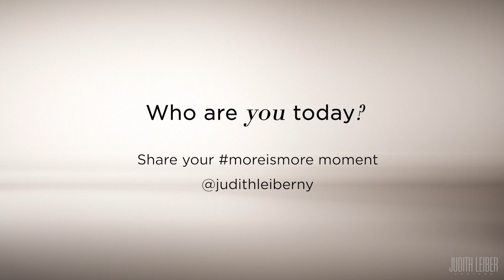How to - Judith Leiber More is More! Women Eau de Parfum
We are creating a new way to enjoy fragrances. 3 iconic scents you can wear alone or mixed. Go from 1 to 7 fragrances in one click, 1 to 7 ways to express yourself!
Eco-conscious, vegan, customisable perfumes. Because More really is MORE!